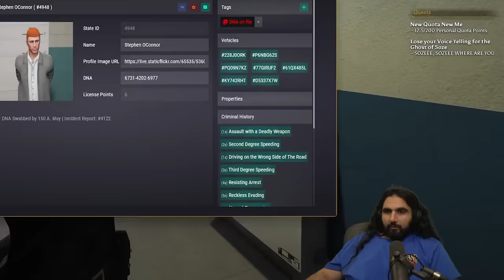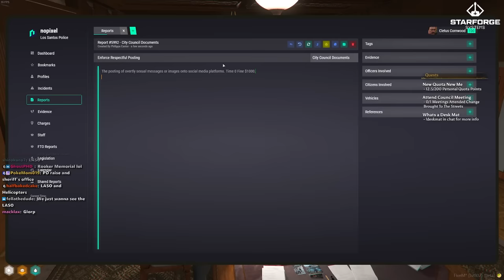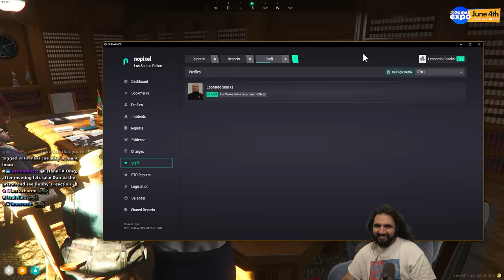CLETUS CORNWOOD FUNNY MOMENTS #2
keychain.club/Esfand